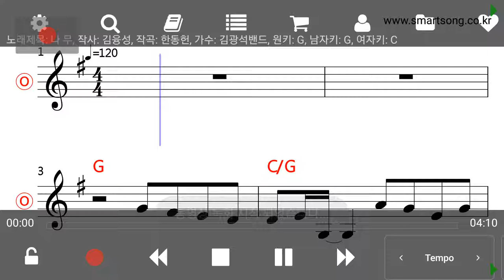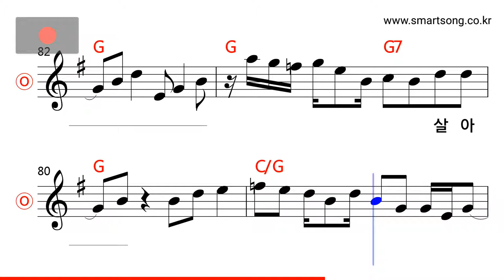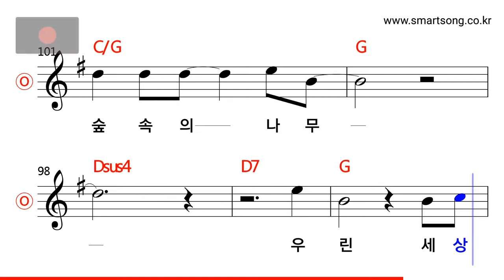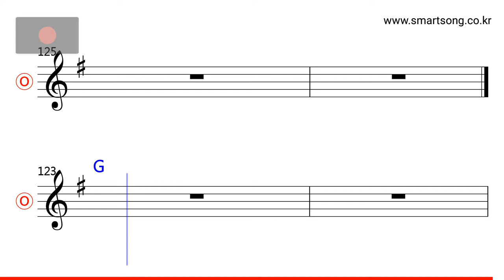김광석 프로젝트 밴드 - 나무 MR